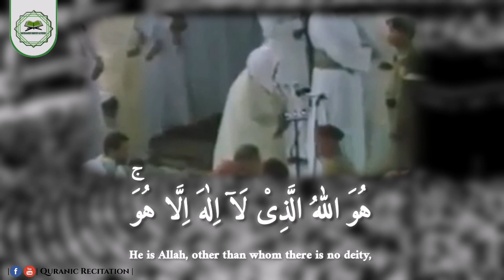Beautiful recitation from Surah Al Hashr by Shiekh Ali Jabir (Rahimahullah)